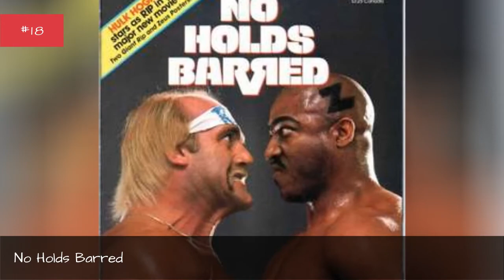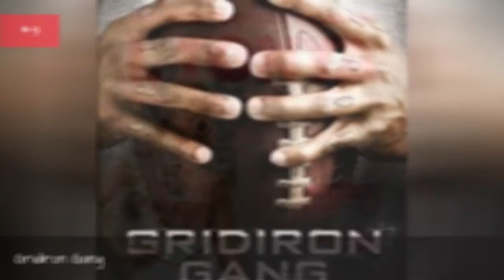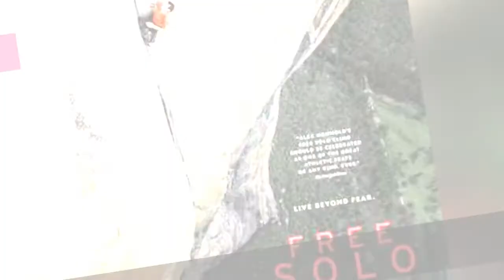The Best Sports Movies Streaming On Hulu ✅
Are you crazy about sports? Perhaps you're a huge basketball fan, and have never missed a single Knicks game. Or maybe you love ice hockey, martial arts, or surfing. No matter what sport you love, we're sure you'll find it on this list of the best sports movies streaming on Hulu.What are some of the best sports movies featured on Hulu? Bruce Lee: A Warriors Journey might top your list. It's a documentary about Bruce Lee's life, including never-before-seen footage from Lee's own private collection. If you'd prefer to watch a movie about surfing,The Perfect Wave is definitely for you. Watch the journey of a young man who's love for the sea is in stiff competition with his love for his girlfriend. Mystery, Alaska is all about a small town that stages an exhibition game against the New York Rangers. This nail biting film will have you wondering - can the small town really defeat the Rangers? If real life is more your thing, try watching one of the awesome biographies of famous sports players on Hulu. They've got everyone, from Cristiano Ronaldo, to Joe DiMaggio, to NBA legend Allen Iverson.Vote up the best sports movies streaming on Hulu below, and be sure to let us know what you think in the comment section.Photo: user uploaded image...more
0:00 - Intro
0:00:08 - Borg vs McEnroe
0:00:15 - No Holds Barred
0:00:25 - Free to Run
0:00:32 - Go Tigers!
0:00:43 - Gunnin' For That #1 Spot
0:00:56 - Tracktown
0:01:08 - Long Shot: The Kevin Laue Story
0:01:16 - The Cage Fighter
0:01:23 - The Wrestler
0:01:30 - Varsity Blues
0:01:40 - Gridiron Gang
0:01:47 - I, Tonya
0:01:56 - Tracktown
0:02:03 - Creed II
0:02:13 - Free Solo
0:02:22 - Undrafted
0:02:33 - Legendary
0:02:42 - The Miracle Season
0:02:55 - Greater